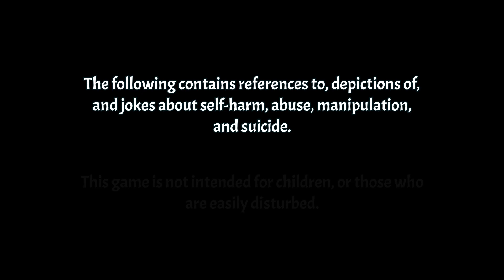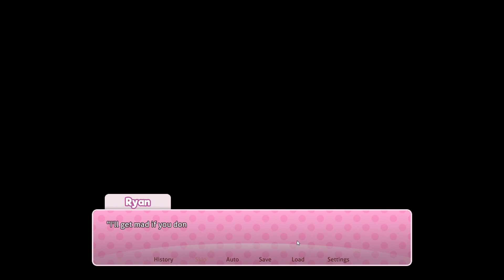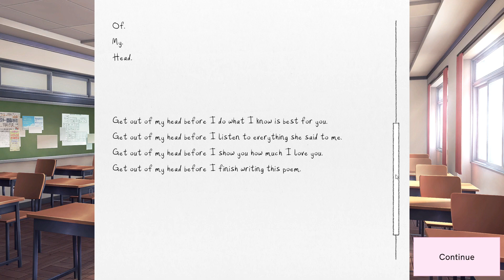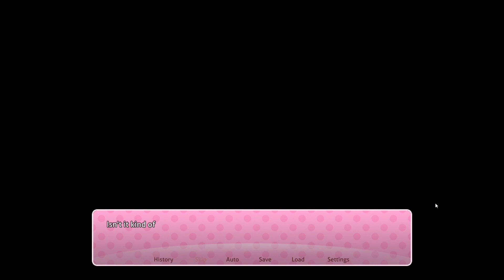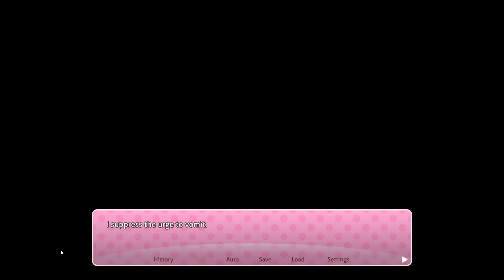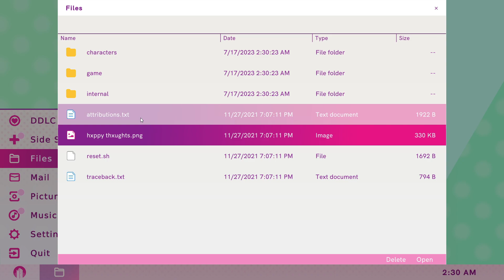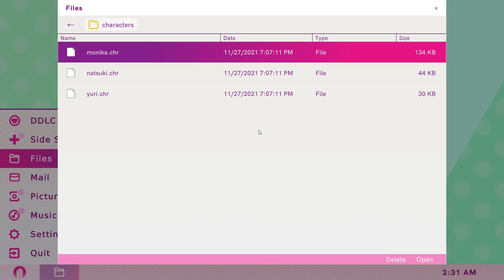Raptor Roll - Doki Doki Literature Club 3 | ... Oh no...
... That REALLY sucks...

The Raptor Roll channel is your go to destination for all things gaming! From let's plays to TTRPG content, nothing's off limits!